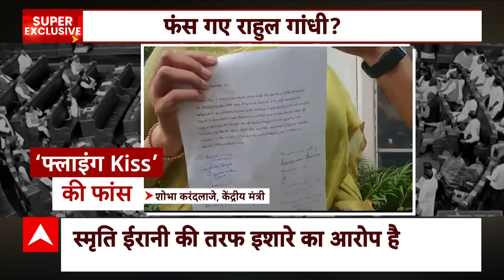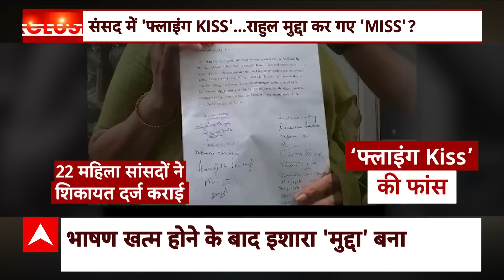Rahul vs Smriti : 'मोहब्बत की दुकान' या लेडीज का अपमान? | No Confidence Motion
Rahul Gandhi Flying Kiss Row: संसद के मानसून सत्र के दौरान बुधवार (9 अगस्त) को लोकसभा में एक बार फिर जोरदार हंगामा देखने को मिला. बीजेपी सांसदों ने कांग्रेस सांसद राहुल गांधी पर अभद्र इशारा करने का आरोप लगाते हुए स्पीकर को लेटर लिखकर उनकी शिकायत की है. जिसमें कहा गया कि राहुल गांधी (Rahul Gandhi) ने केंद्रीय मंत्री स्मृति ईरानी (Smriti Irani) की ओर अभद्र इशारा किया. लोकसभा सचिवालय के सूत्रों के अनुसार, सदन के भीतर अमर्यादित व्यवहार विचाराधीन है और सभी से बात कर नियमानुसार कार्रवाई की जाएगी.

इस मामले पर सदन में स्मृति ईरानी ने कहा कि जिनको आज मुझसे पहले (राहुल गांधी) वक्तव्य देने का अधिकार दिया गया उन्होंने जाते-जाते एक अभद्र लक्षण के दर्शन दिए. ये केवल एक स्त्रीद्वेषी व्यक्ति ही हो सकता है जो उस संसद में संसद की महिला सदस्यों के रहते हुए फ्लाइंग किस दे. ऐसे गरिमाविहीन आचरण को इस देश के सदन में कभी नहीं देखा गया.